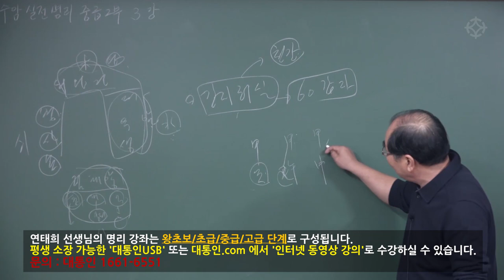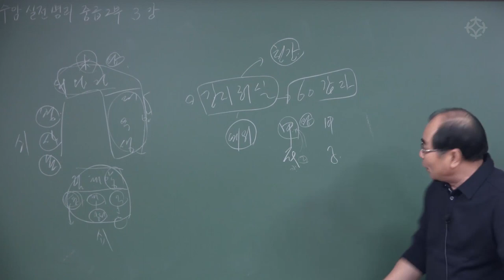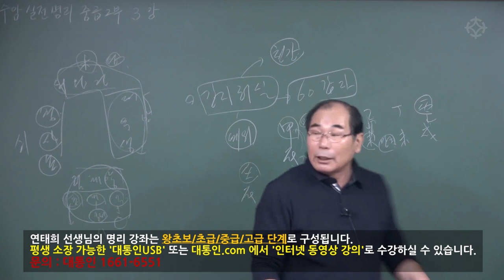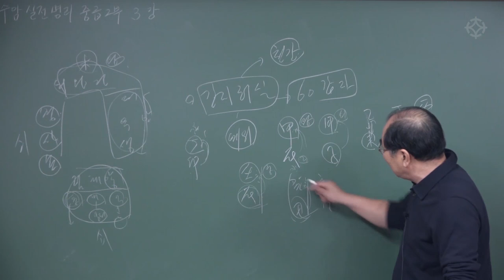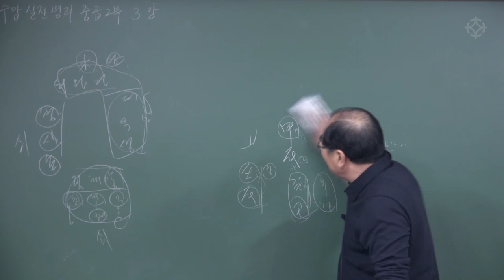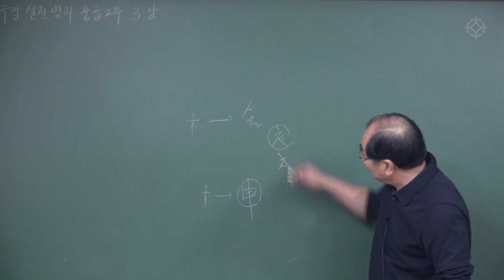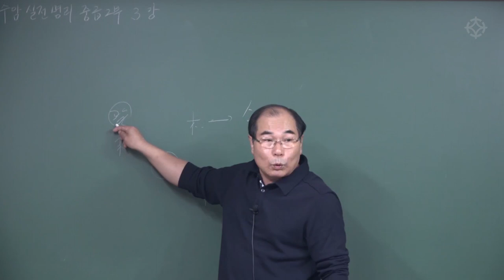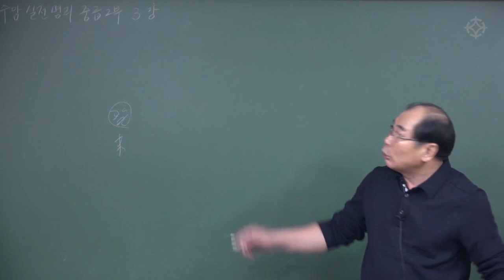간지 허실 : 명리 중급자를 위한 수암 실전 명리 - 수암 연태희 선생님